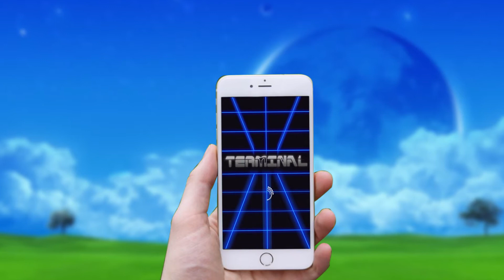Animated Demo Reel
Demo Reel showcasing 2D and 3D animations